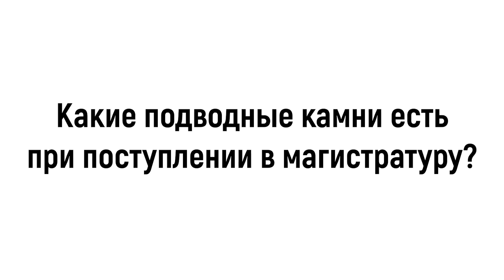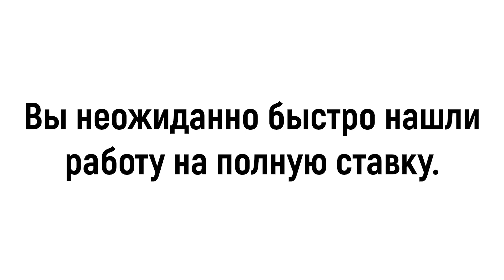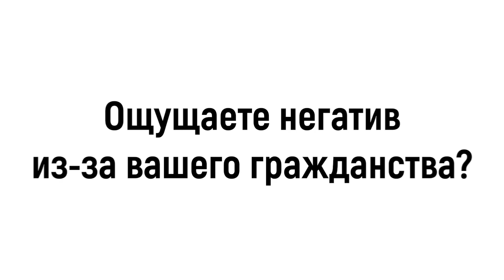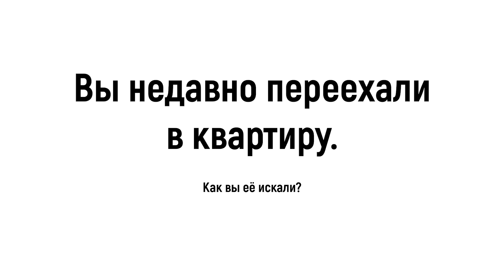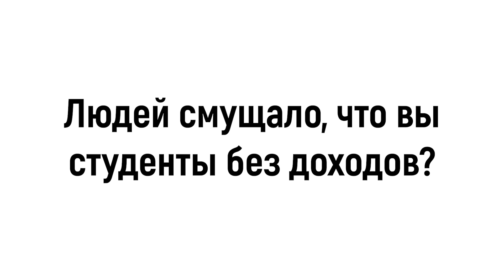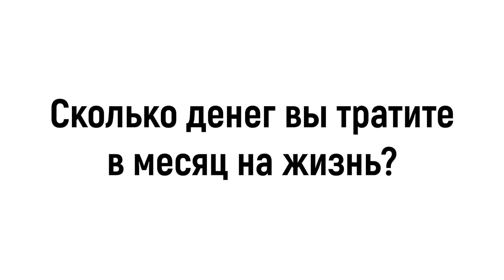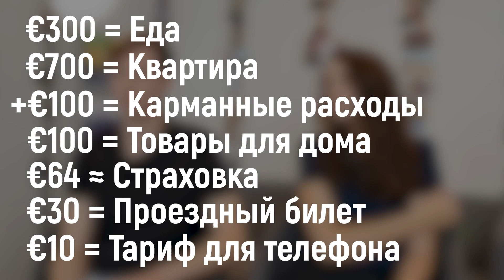Как превратить отказ от вуза в рабочую визу в Австрии? Разговор со студентом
Мы давно не брали интервью у наших студентов. Что ж, с радостью исправляемся:)

Артур и Марина - замечательные и позитивные ребята! Поговорили с ними про тонкости поступления на магистратуру, получение рабочей визы, поиск квартиры, семейный бюджет и отношение к русским в Австрии.